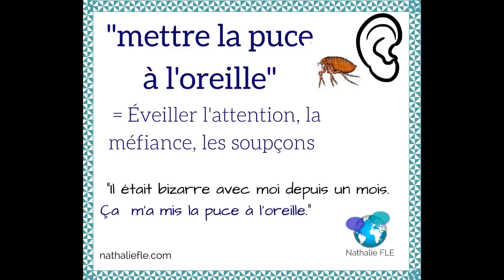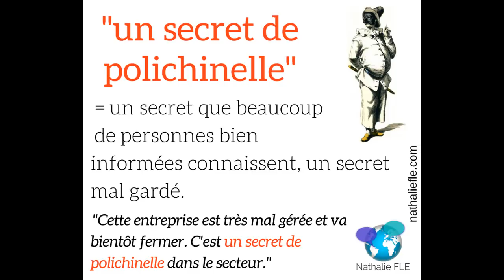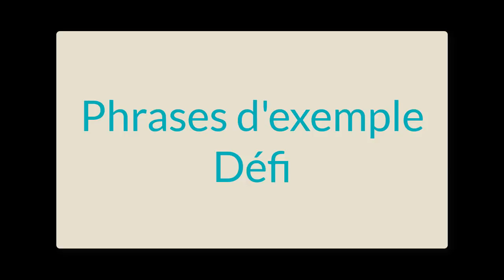4 expressions françaises utiles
4 expressions françaises utiles dans la vie quotidienne et au travail :
1. Mettre la puce à l'oreille
2. Un secret de polichinelle
3. Passer sous le nez
4 . Tomber de haut
Travaillez ces expressions avec un DIALOGUE (quiz) :

DÉCOUVREZ MES CAHIERS D'EXERCICES "EXPRESSIONS IDIOMATIQUES" défi en 7 jours